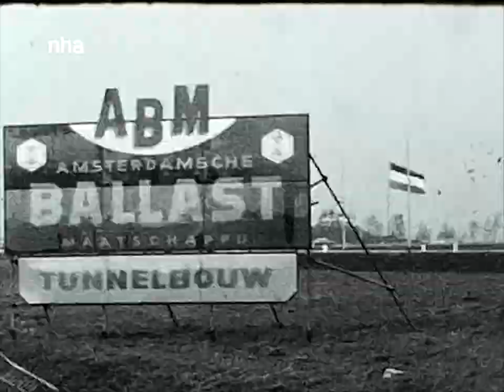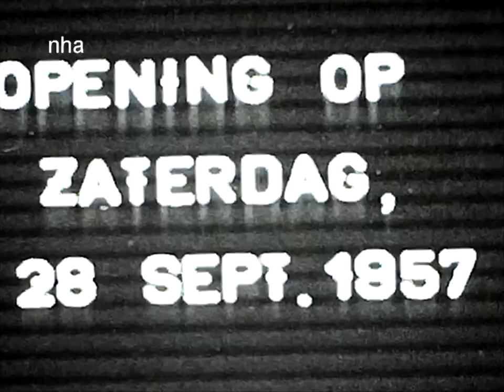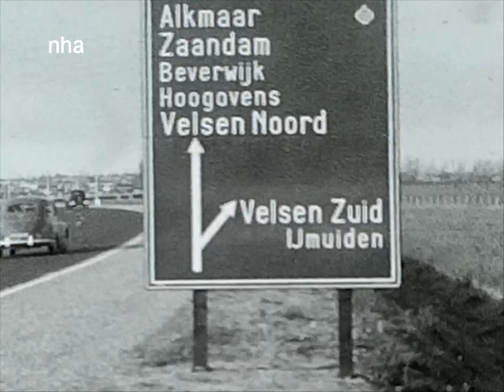Velsertunnel (september 1958)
Beelden van de opening van de Velsertunnel op 28 september 1958.

Maker(s) van de film: onbekend
Versie: Ned.
Datum: 1958
Locatie(s): Haarlem. Haarlem en Velsen